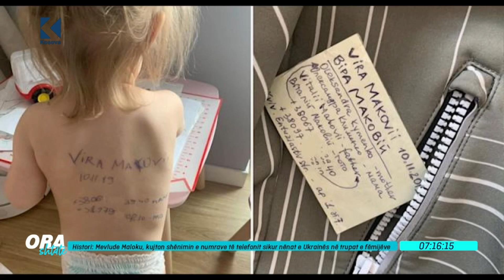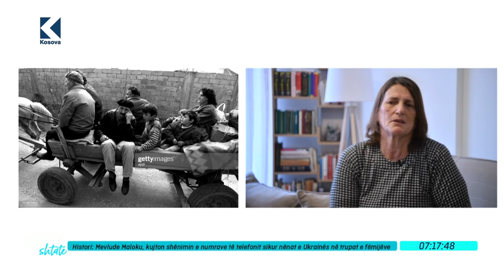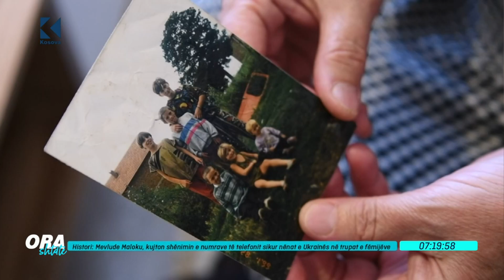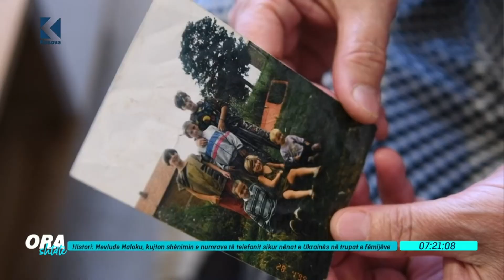Ora 7 - Mevlude Maloku, kujton shënimin e numrave të telefonit sikur nënat e Ukrainës